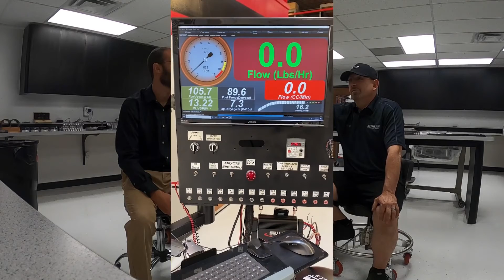One-on-One with Mike Moran of Moran Motorsports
We take a trip to Taylor, MI to visit Moran Motorsports and shop owner Mike Moran. Moran is known for custom, high-end, high-horsepower engine builds and we got to discuss his career, his shop's growth, a new injector product launch, as well as several other new developments.